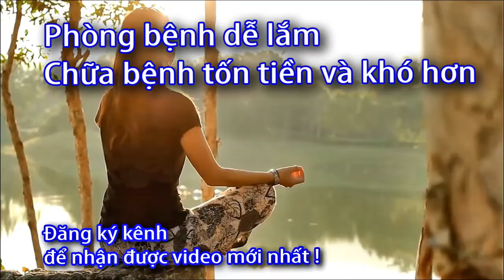Cách sửa Máy đo nhiệt độ Microlife bị lỗi (FR1MF1) 0933443680 - Sức Khỏe 60 Giây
Danh sách phát:
Máy đo nhiệt độ Microlife bị lỗi hiện chử H,
Máy đo nhiệt độ Microlife bị lỗi hiện chữ L,
Máy đo nhiệt kế Microlife bị lỗi L,
Máy đo nhiệt độ Microlife bị lỗi H,
Nhiệt kế điện tử bị lỗi,
Máy đo nhiệt độ Microlife bị lỗi độ F,
Máy đo nhiệt kế Microlife bị lỗi ERR,
Cách chính máy đo nhiệt độ Microlife,
Cách sửa máy đo nhiệt độ Microlife bị lỗi,
microlife FR1MF1, nhiệt kế microlife FR1MF1,
 chính máy đo nhiệt độ Microlife,
 sửa máy đo nhiệt độ Microlife bị lỗi,